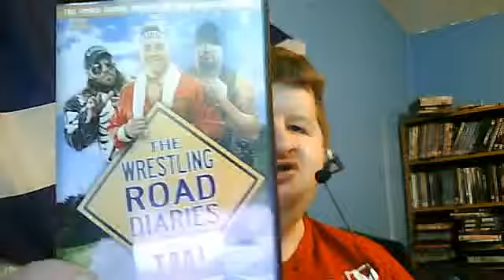RODDY PIPER UK TOUR 2014 UPDATE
TICKETS NOW ON SALE FOR THE TOUR TO SETTLE THE SCORE - LISTING ALL DATES, CITIES AND VENUES FOR THE TOUR